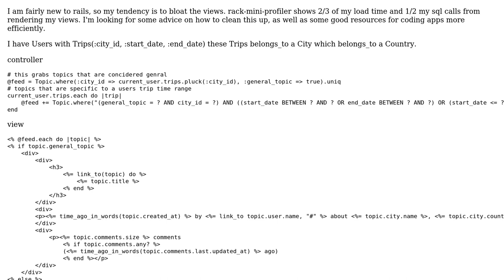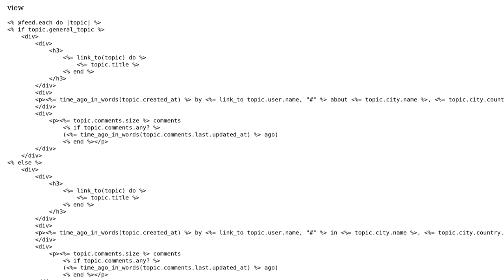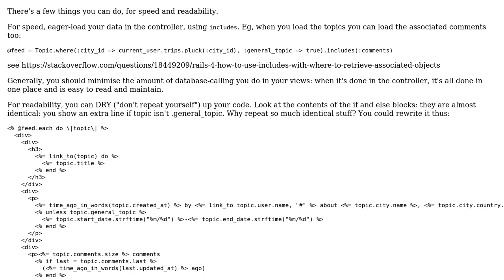Cleaning up bloated views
With thanks & praise to God, and with thanks to the many people who have made this project possible! | Content (except music & images) licensed under CC BY-SA | Music | Images & others | With thanks to user Peter R user Max Williams and the Stack Exchange Network Trademarks are property of their respective owners. You are responsible for your own actions.